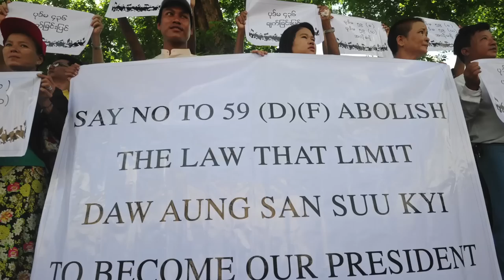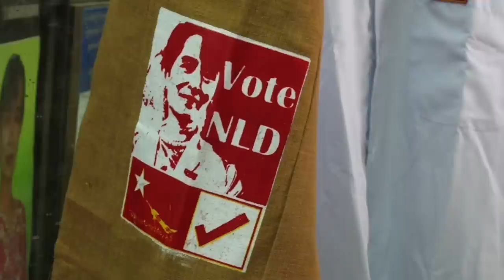Is it game over for Aung San Suu Kyi?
A committee charged with reviewing Myanmar’s 2008 Constitution is handing recommended changes to the country’s parliament this week.

Of particular interest to Aung San Suu Kyi’s National League for Democracy, (NLD) is a military drafted clause that bars her from standing for presidency ahead of  the 2015 national elections, because her late husband and children are foreigners.

A concerted campaign for constitutional change organised earlier this year by the NLD and Suu Kyi collected five million signatures for a petition to change certain clauses of the constitution

If the NLD is disappointed with recommendations the committee hands down, it won’t necessarily replace Suu Kyi with someone who can legally run for presidency, visiting ANU fellow Trevor Wilson says.

In this video, the former Australian Ambassador in Myanmar discusses additional steps the NLD and Suu Kyi may take, to help fulfil her political ambitions.